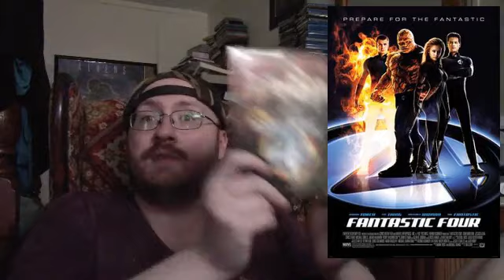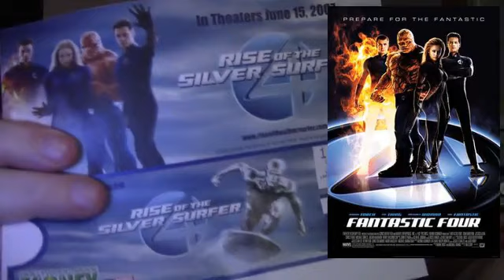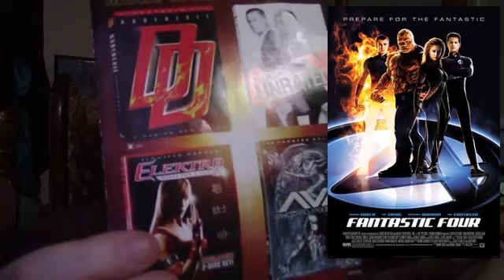Fantastic Four (2005) Commentary